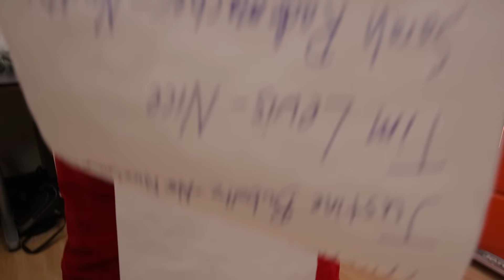Fun.com Mannequin Challenge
Fun.com does the Mannequin Challenge!